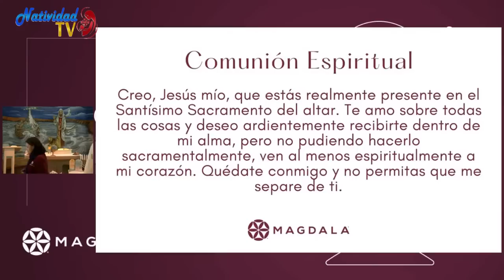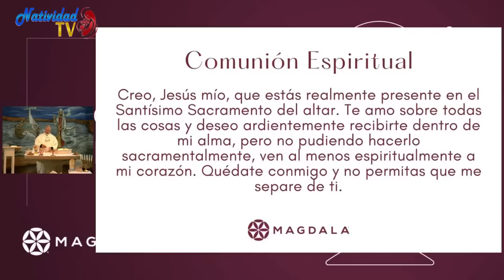SANTA MISA DE HOY | Desde Magdala /Miércoles, 12/04/2023